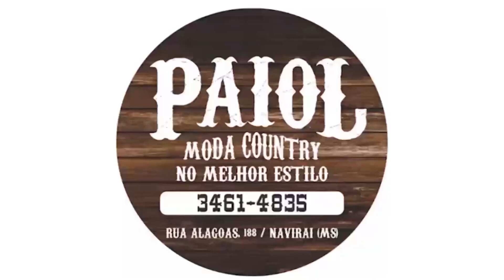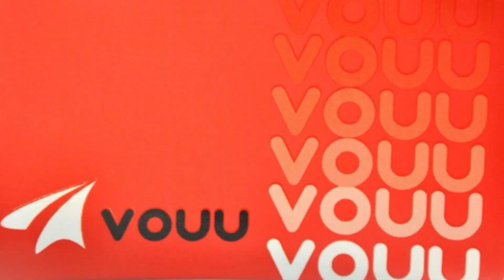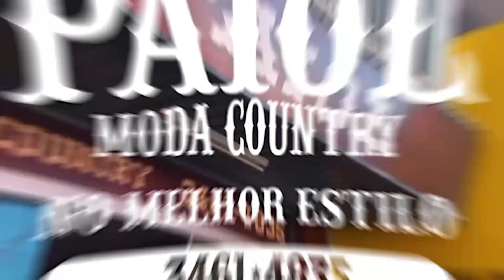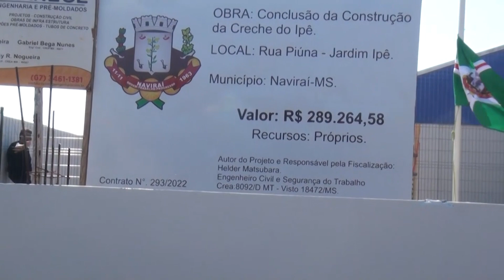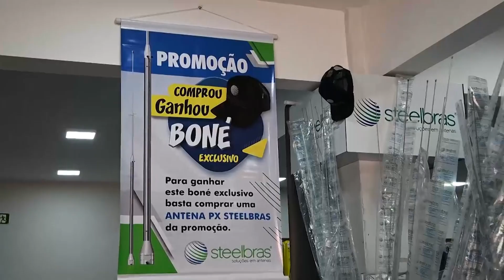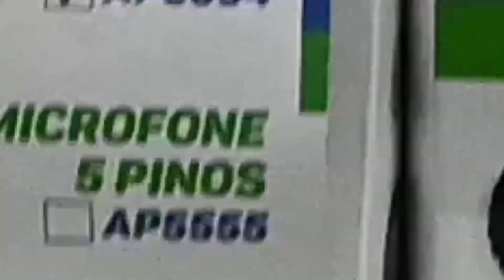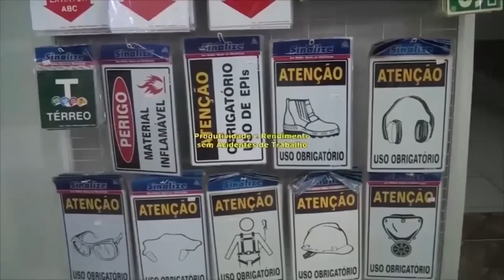JCSUL ED 27 23 07 22 INAUGURAÇÃO DE CRECHE, RODEIO EM MIRANDA E ANIVERSÁRIO DO CLUBE COSMO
Veja nesta edição bastidores do Rodeio em Miranda, Vista da Dep. Mara Caseiro ao município, Reinaldo Aivi Locutor Comercial e Voz Padrão, Torneio Interno dos 42 anos da Arena Cosmos, homenagem ao fundador do clube , Pref. Rhaiza Matos e Ger. de Educação falam sobre inauguração da Creche do Bairro Ipê. (Várias matérias